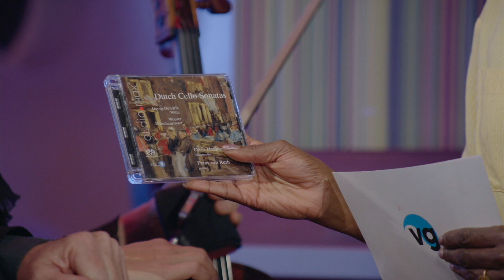Frans van Ruth & Doris Hochscheid interview door Giovanca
Frans van Ruth en Doris Hochscheid geïnterviewd door Giovanca. Een gesprek over de Stichting Cello Sonate Nederland en vergeten Nederlandse componisten.

Broadcast december 2nd 2018
This video was recorded in TivoliVredenburg for VPRO Vrije Geluiden: music program made by the Dutch public broadcast organization VPRO
twitter, instagram @vrijegeluiden